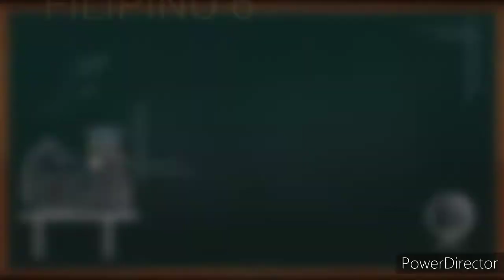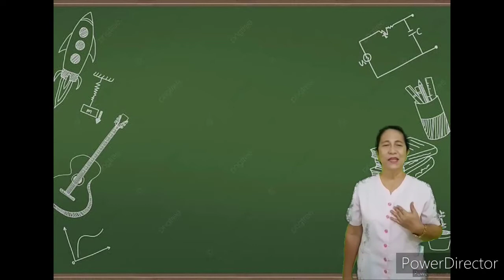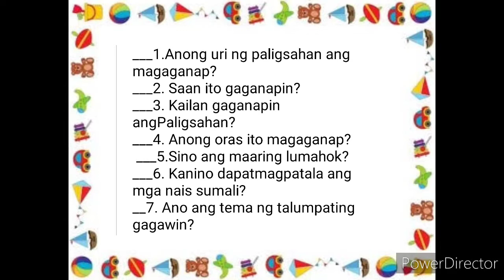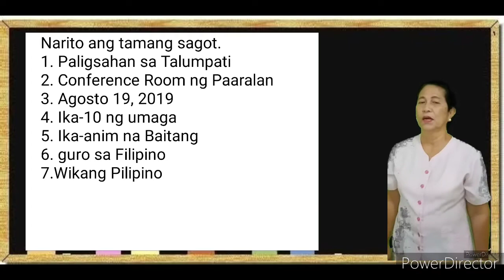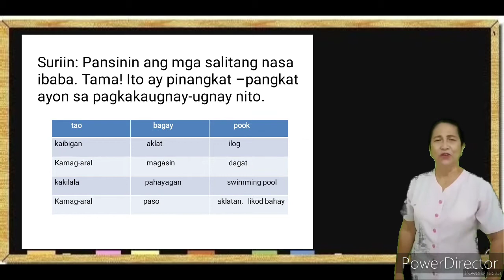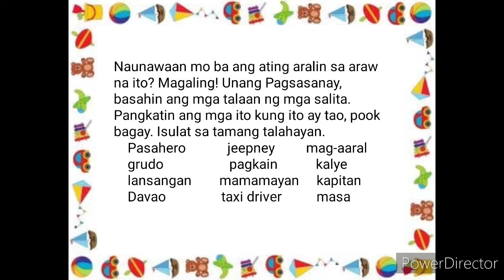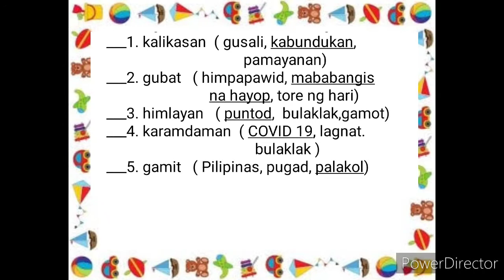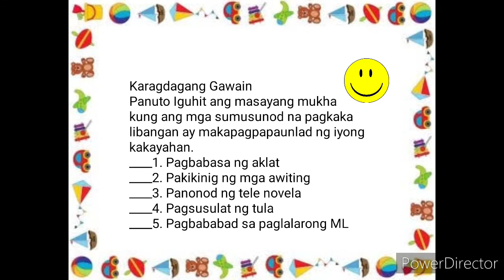Filipino 6 "Pagpapangkat ang mga Salitang Magkakaugnay"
by: Mrs. Jocelyn Galit
voice over by: Juliana D. Samal
Video Edited by: Karl Strat

Filipino 6
Quarter 4
Week 2
Aralin 2

"Pagpapangkat ng mga Salitang Magkakaugnay"